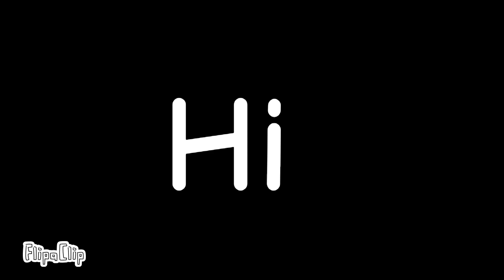Sorry For not To Make Videos For The Last 2 days